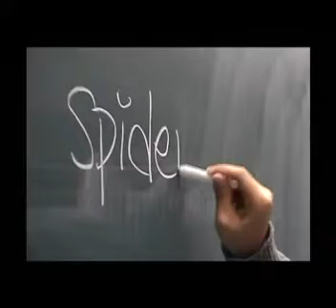Pre-StudentUnion 07-08 Promotion - Spider